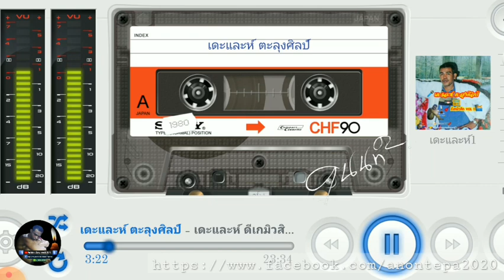โดนียออาเคร์ เดะและห์ ตะลุงศิลป์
song : dunia akhir
โดนียออาเคร์
artis : เดะและห์ ตะลุงศิลป์
album : dikir music 1

Nor Pawinee
In Betong

Pawinee Lasae